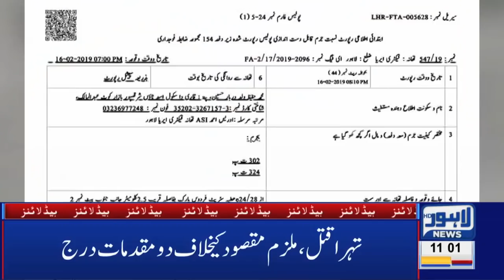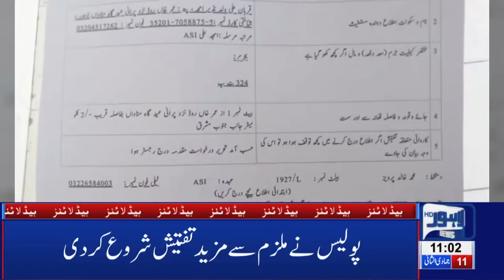11 AM Headlines Lahore News HD – 17th Feb 2019